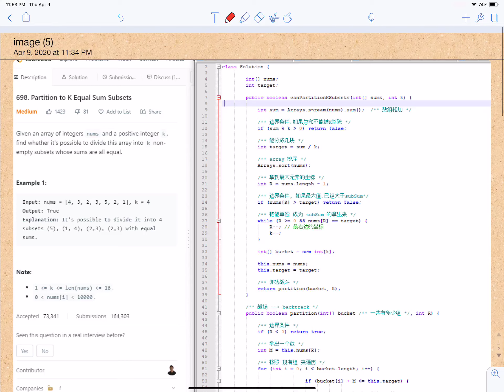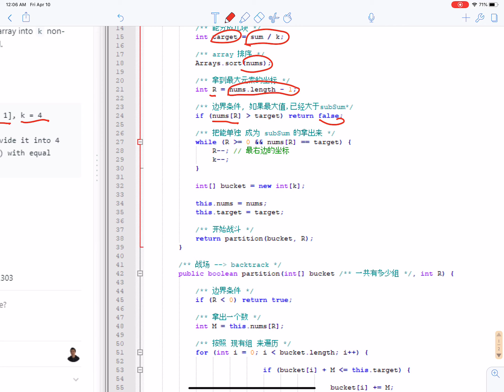LeetCode 698. Partition to K Equal Sum Subsets | Backtracking | Best Solution